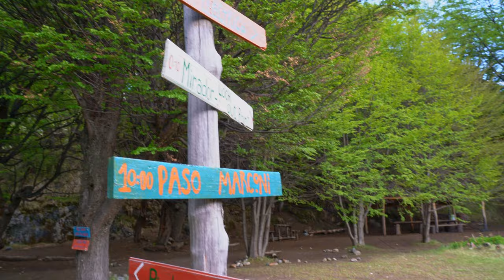Southern Patagonian Ice Field: Skiexpedition crossing with climbing Cerro Gorra Blanca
November 2022, a ski expedition to the Southern Patagonian Ice Field. From El Chaltén (Río Eléctrico 500m) over Paso Marconi (1517m), Refugio Eduardo García Soto 1429m, over Cerro Gorra Blanca 2920m to Circo Del Los Altares 1367m, over Paso Del Viento 1415m back to El Chaltén 400m. A 9 day expedition in a storm that literally blew us away, 40kg for each of us, but also lots of sunshine and fantastic views of the breathtaking mountains of southern Patagonia.

Noviembre 2022, una expedición de esquí al Campo de Hielo Patagónico Sur. Desde El Chaltén (Río Eléctrico 500m) sobre Paso Marconi (1517m), Refugio Eduardo García Soto 1429m, sobre Cerro Gorra Blanca 2920m al Circo Del Los Altares 1367m, sobre Paso Del Viento 1415m de vuelta a El Chaltén 400m. Una expedición de 9 días en una tormenta que literalmente nos voló, 40kg para cada uno de nosotros, pero también mucho sol y fantásticas vistas de las impresionantes montañas del sur de la Patagonia.

November 2022 eine Ski-Expedition auf das südliche patagonische Eisfeld. Von El Chaltén (Río Eléctrico 500m) über den Paso Marconi (1517m), der Refugio Eduardo García Soto 1429m, über den Cerro Gorra Blanca 2920m zum Circo Del Los Altares 1367m, über den Paso Del Viento 1415m zurrück nach El Chaltén 400m. 9 Tage Expedition bei Sturm der ein im warsten sinne des Worte wegblies, 40 Kg für jeden von uns beiden, aber auch viel Sonne und phantastische Einblicke in die Atemberaubende Berglandschaft süd Patagoniens.

Spedizione sciistica di novembre 2022 nel campo di ghiaccio della Patagonia meridionale. Da El Chaltén (Río Eléctrico 500m) attraverso il Paso Marconi (1517m), il Refugio Eduardo García Soto 1429m, attraverso il Cerro Gorra Blanca 2920m fino al Circo Del Los Altares 1367m, attraverso il Paso Del Viento 1415m fino a El Chaltén 400m. Spedizione di 9 giorni in una tempesta che ha spazzato via nel vero senso della parola, 40 kg per entrambi, ma anche tanto sole e viste fantastiche sul paesaggio montano mozzafiato della Patagonia meridionale.

Expedição de esqui em novembro de 2022 ao campo de gelo do sul da Patagônia. De El Chaltén (Río Eléctrico 500m) sobre o Paso Marconi (1517m), o Refugio Eduardo García Soto 1429m, sobre o Cerro Gorra Blanca 2920m até o Circo Del Los Altares 1367m, sobre o Paso Del Viento 1415m de volta a El Chaltén 400m. 9 dias de expedição em uma tempestade que passou no sentido mais verdadeiro da palavra, 40 kg para nós dois, mas também muito sol e vistas fantásticas da deslumbrante paisagem montanhosa do sul da Patagônia.

Skidexpedition i november 2022 till södra Patagoniska isfältet. Från El Chaltén (Río Eléctrico 500m) över Paso Marconi (1517m), Refugio Eduardo García Soto 1429m, över Cerro Gorra Blanca 2920m till Circo Del Los Altares 1367m, över Paso Del Viento 4 tillbaka till El4015m. 9 dagars expedition i en storm som blåste bort i ordets rätta bemärkelse, 40 kg för oss båda, men också mycket sol och fantastiska vyer över det hisnande bergslandskapet i södra Patagonien.